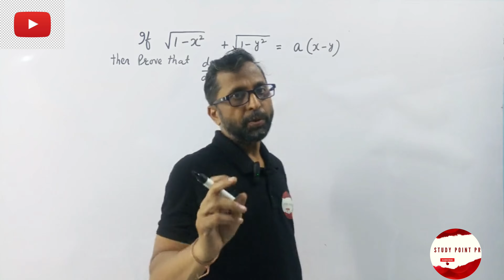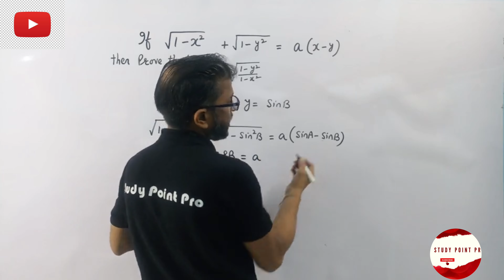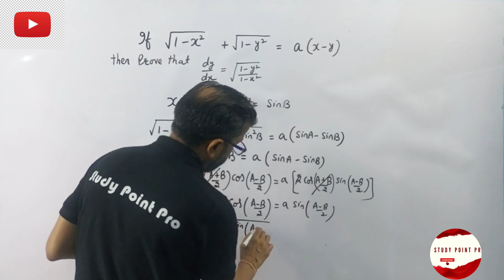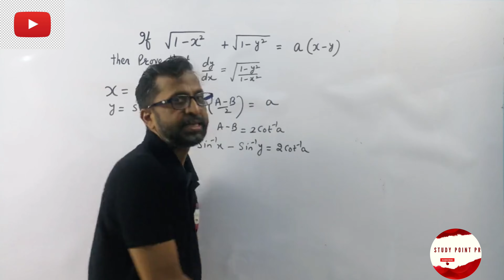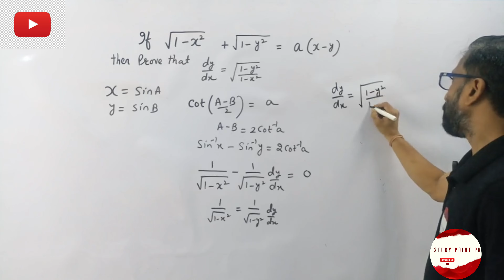If sqrt ( 1-x^2 )+sqrt (1-y^2) = a(x-y) prove that sqrt (1-y^2/1-x^2)